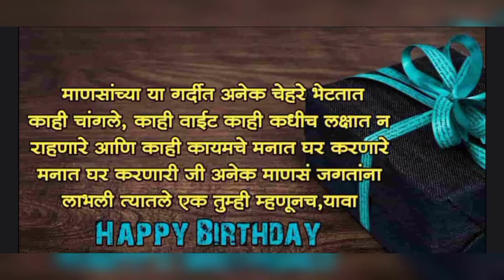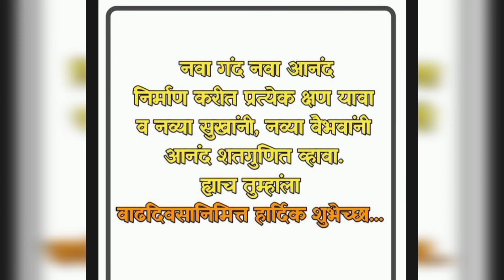सरपंच Ajit dada bhoite birthday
अजित दादा_ ❣️                                                                                                                                *प्रेम,आपुलकी,सुख असो या दुःख असो प्रत्येक गोष्टीत  सह्याद्रीच्या उंचीसारखे खंबीरपणे सोबत उभं राहणार नेतृत्व !❤️ तडवळे गावचे माजी सरपंच माजी उपसरपंच व विद्यमान सदस्य युवा उद्योजक आमचे मार्गदर्शक माननीय श्री अजित दादा भोईटे आपणास वाढदिवसाच्या हार्दिक शुभेच्छा.💐🎂